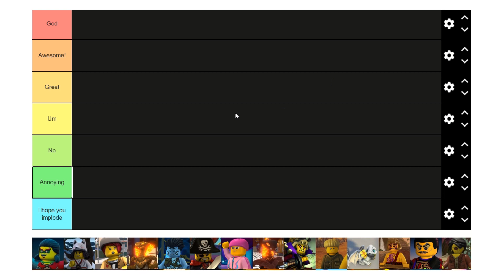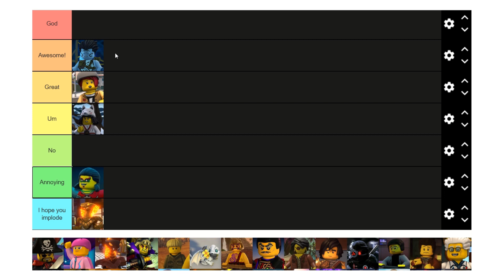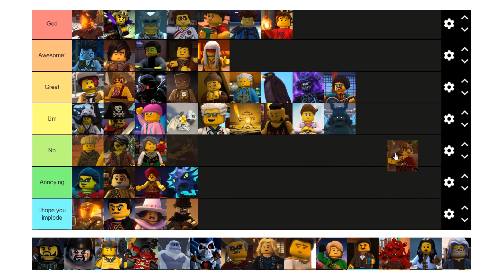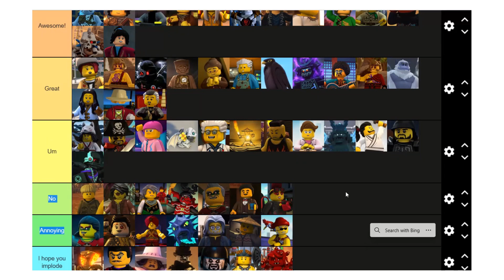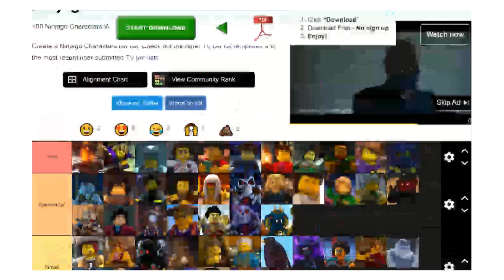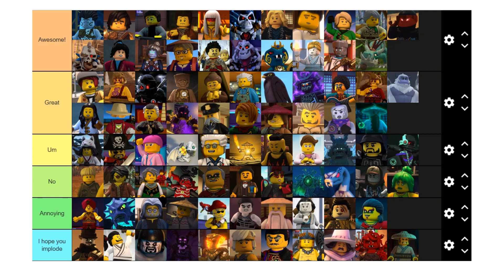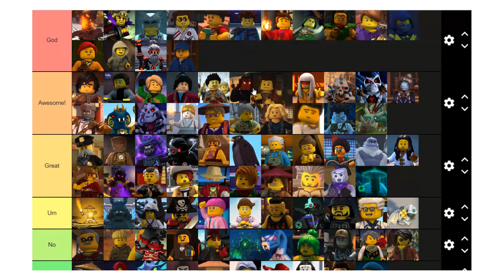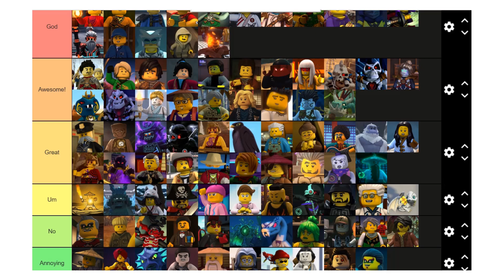Ninjago Character Tier List!